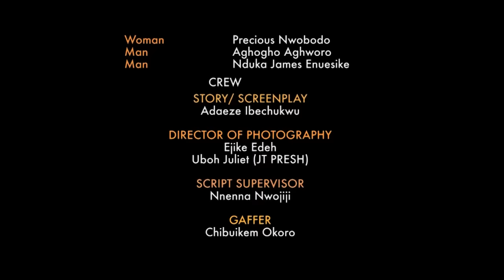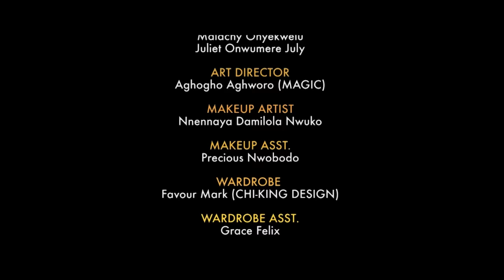Obinna - Emma Emordi Daniels, Kenechukwu Ezeh, Charity Onah and Emmanuel Okhakhu Full Movie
After arriving in his village, Chief Okoro grows fond of a young man, but a secret about him will soon be revealed.